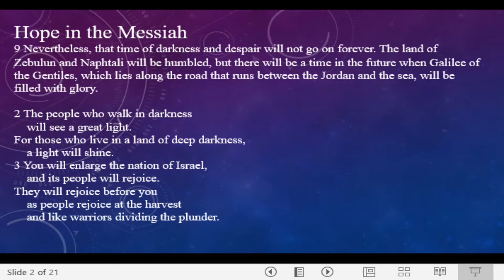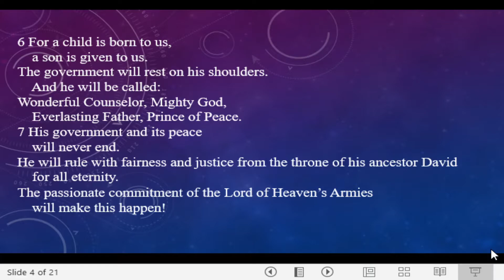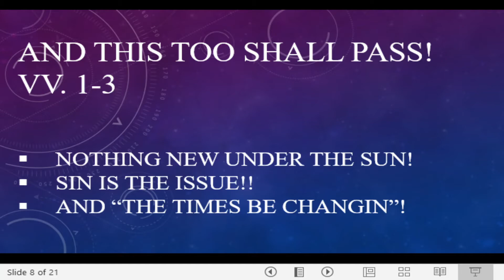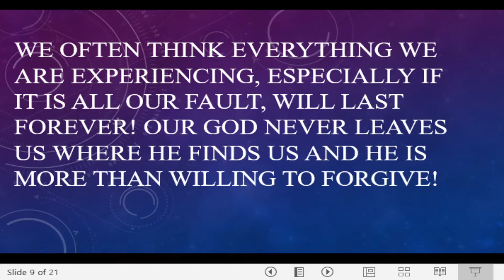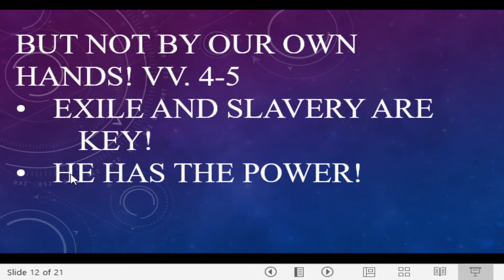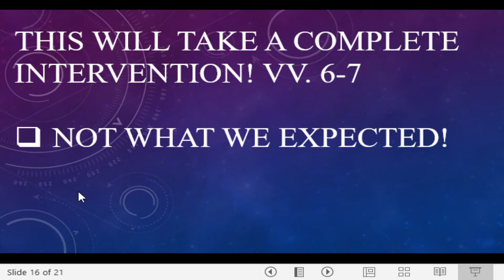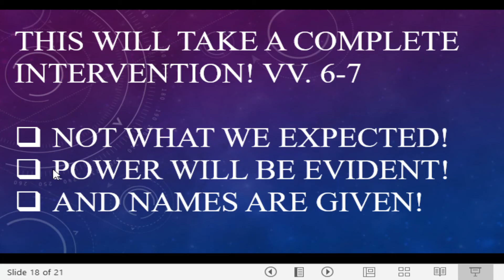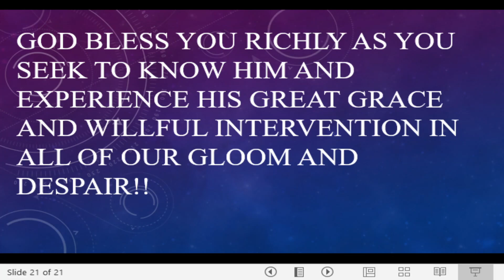THE BIBLE STUDY: GLOOM AND DESPAIR! ISAIAH 9: 1-7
These days are filled with Gloom and Despair! But only if we forget about our God! He is good and faithful and even when we have turned away from Him, He shows up! His Character is made clear in this text as He offers hope to those who feel hopeless! He is all we need and He is available!!